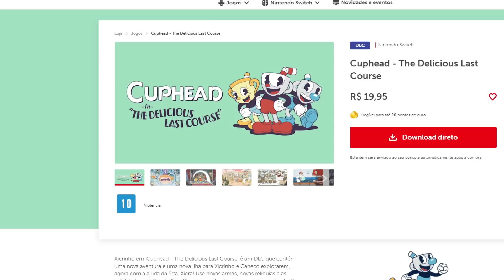Sony COBRA o DOBRO em mesmo jogo no Playstation do que Xbox e Switch - Cuphead DLC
Fala galera! No vídeo de hoje teremos um vlog cometnando sobre a notícia que a Sony vai estar cobrando o dobro do preço na dlc do Cuphead.